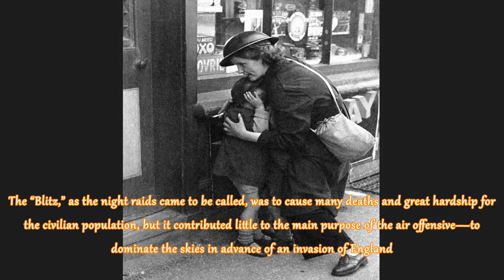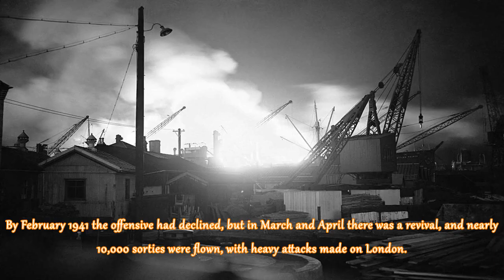Battle of Britain in rare pictures, 1940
In the summer and fall of 1940, German and British air forces clashed in the skies over the United K...